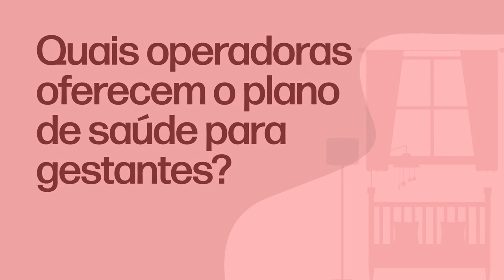Melhores Planos de Saúde para Gestantes